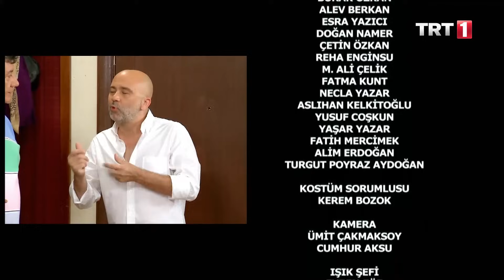Avrupa Avrupa 35. Bölüm